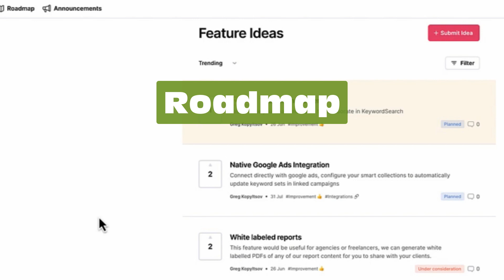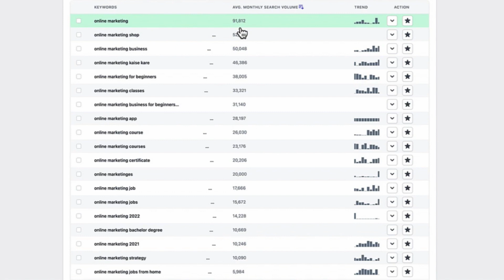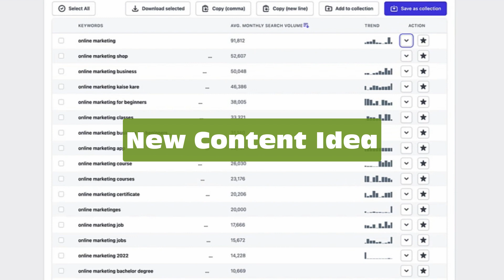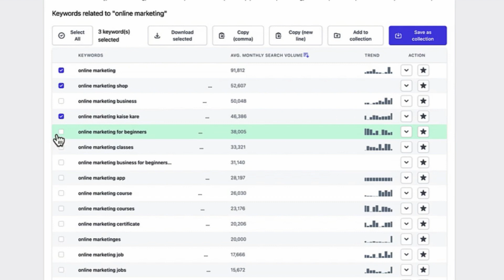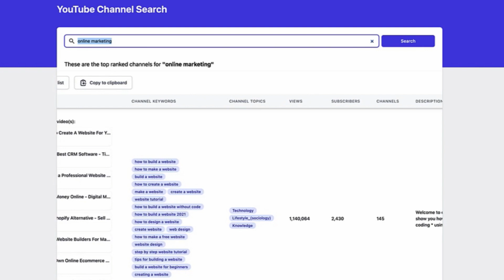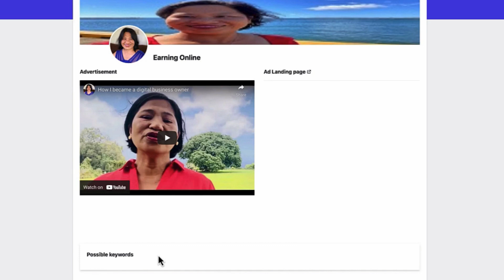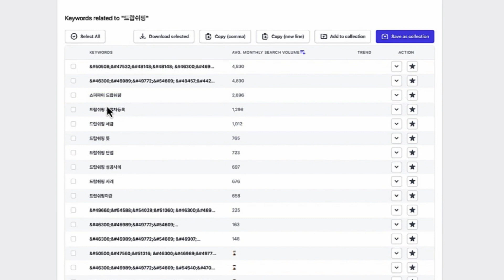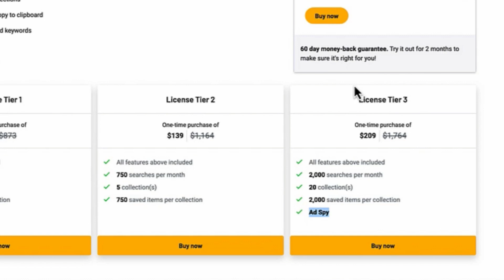Keyword Search Honest Review - How to get the most searched keywords on youtube?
I recently got this new software, Youtube Keyword Search for my youtube channels hope to get more results. I tested on both English and Korean worked wonderfully. KeywordSearch team will add more features, not only the Youtube keyword research tool, but Google keywords. If you consider becoming a YouTuber, this is the tool you want to get.